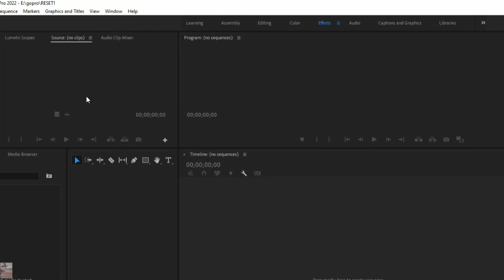How to reset all settings in Premiere Pro 2022 -23 Reset Adobe Premiere Pro to default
How to Reset Adobe Premiere Pro to default in one minute video.